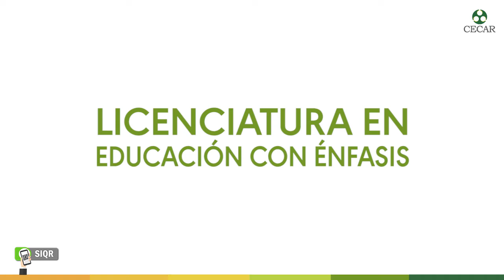Facultad de Humanidades yeducacion SIQR-CECAR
Sistema de Identificacion de Oficinas